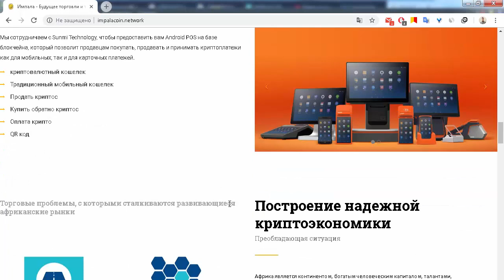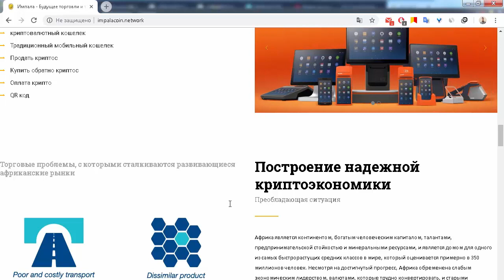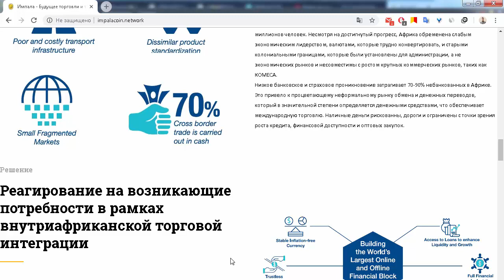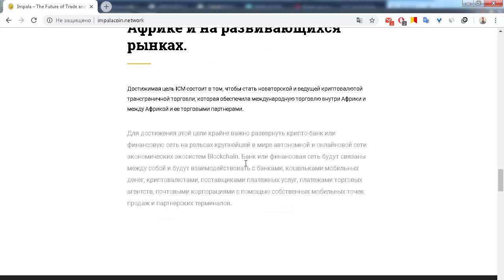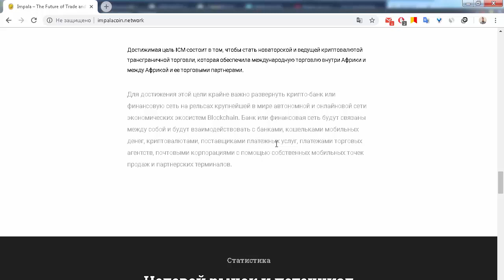ICO Impalacoin ключевые особенности